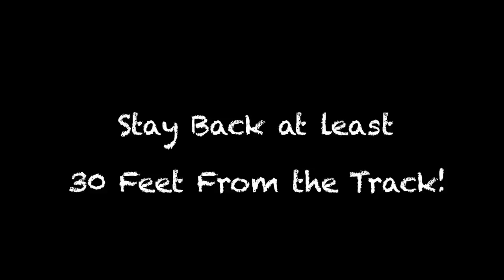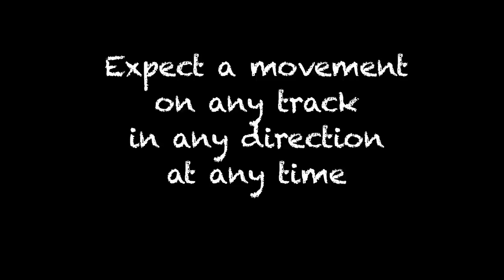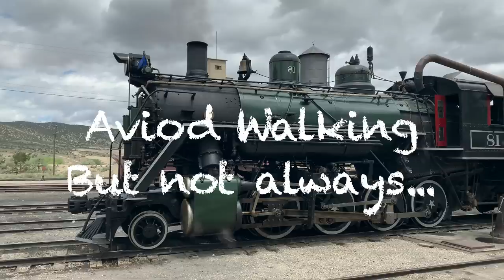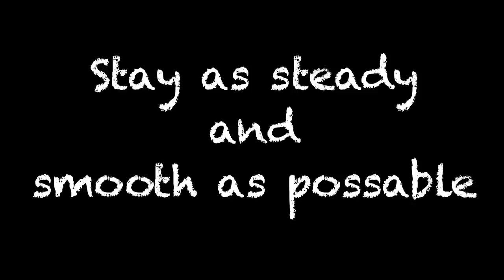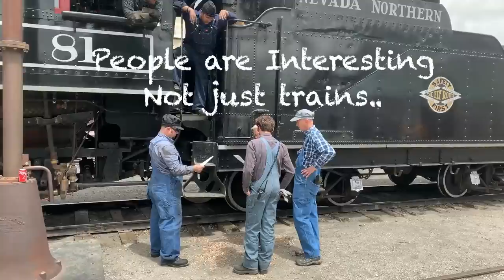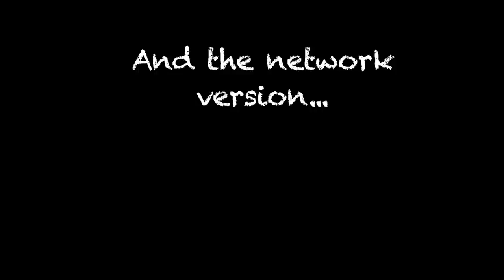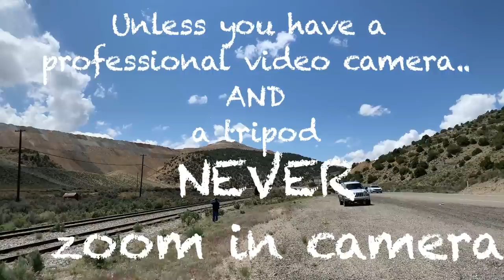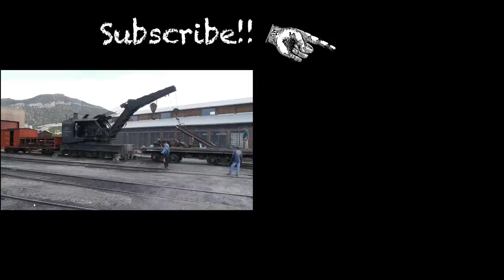How to take professional-looking video on your iPhone - How to Film Trains with a Smartphone..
People are shooting videos on smartphones, but often don't do it well. So here are just a few tips from us on how to best shoot video with nothing more than a basic smartphone.

We shoot almost everything with our iPhones anymore. We have a professional video camera and use it for some things, but most of the time we film with two iPhone Xr cameras. Basic, but takes better video than our best "professional" camera.

We are filming, well videoing, trains here. Because that is what we mostly do. And while we are videoing trains here, these suggestions apply to any subject.